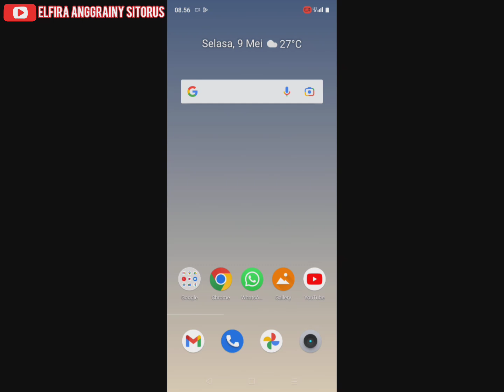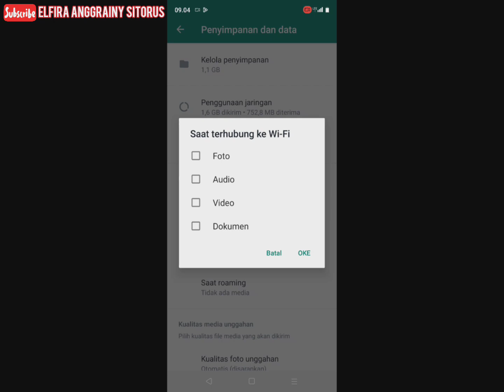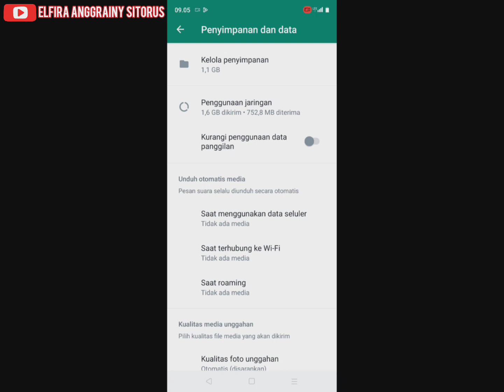Cara Menonaktifkan Download Otomatis Di WhatsApp 2023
Hay guys balik lagi ke channel youtube aku. Channel seputar dunia tutorial.

Kesel penyimpanan handphone cepat sekali penuh akibat semua file yang dikirim teman kalian melalui WhatsApp terdownload secara otomatis? bukan hanya penyimpanan handphone yang cepat penuh. Namun kuota internet juga cepat habis. yuk nonaktifkan sekarang. Agra WhatsApp kalian tidak download otomatis. Caranya tonton Vidio ini sampai habis. semoga Vidio ini bermanfaat untuk kalian.